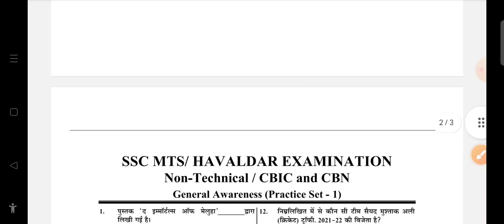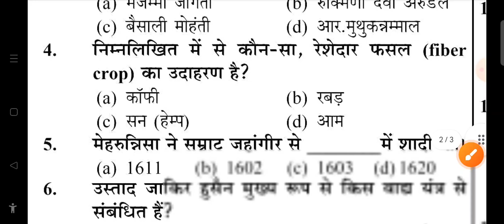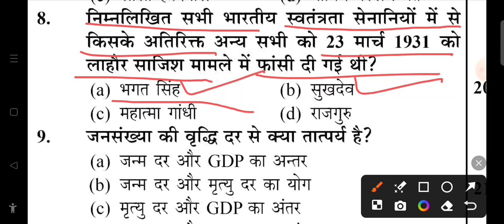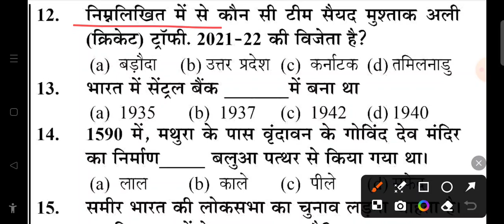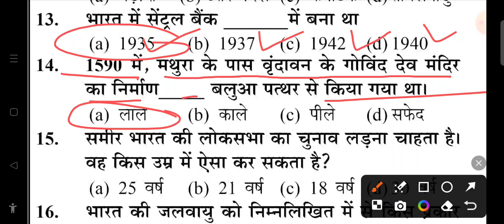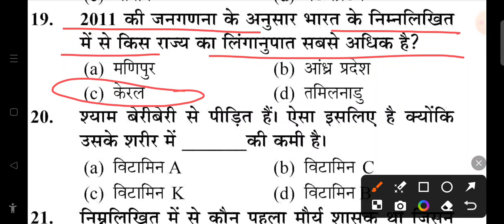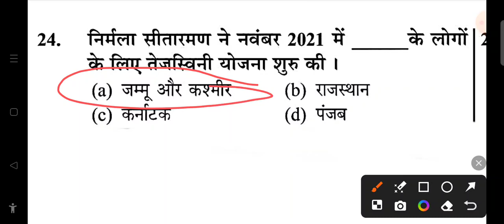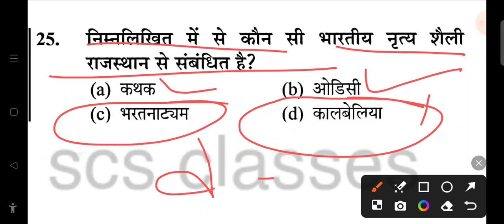SSC MTS GS CLASSES 2024|SSC MTS GK QUESTION IN HINDI|SSC MTS GK GS TEST|SSC MTS GK GS PRACTICE SET 1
SSC MTS GS CLASSES 2024|SSC MTS GK QUESTION IN HINDI|SSC MTS GK GS TEST|SSC MTS GK GS PRACTICE SET 1#sscmtsgkgsclass
Your Query